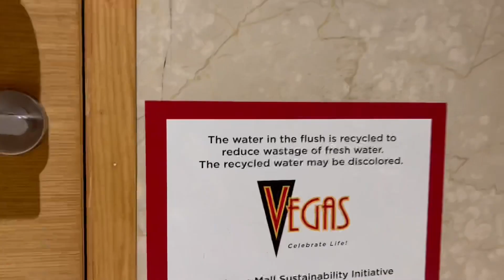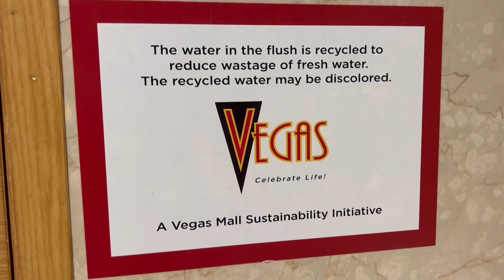Darr Lagta Hai Jab Biwi Pehli Baar Car Chalaye 😂 | Aaj Bach Gaye | Upasana Vohra | Arunendra7 Vlogs